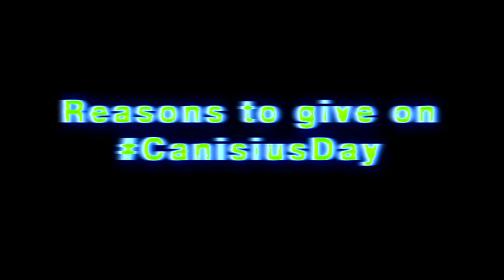CanisiusDay 5.31.18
CanisiusDay is our day of giving when we come together as "Men and Women for Others" to ensure that future generations of Crusaders have the opportunity to receive an excellent Jesuit education.

Video produced by Ginger Geoffery
Drone video courtesy Eric Amodeo '94
Nicaragua video courtesy Will Wolf '09
Blaise Doyle interview, library and classroom video courtesy Nick Taboni '17